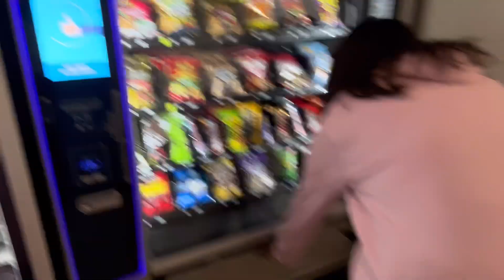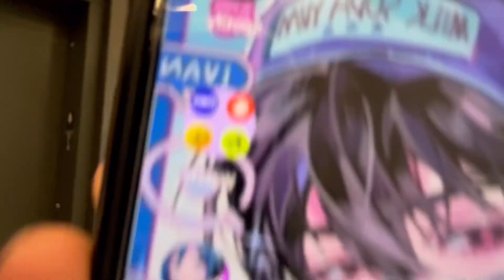A Week in my Life!!